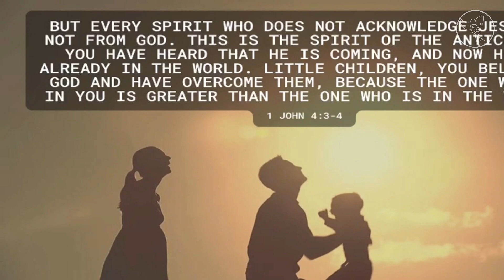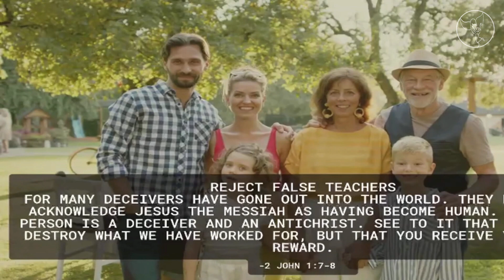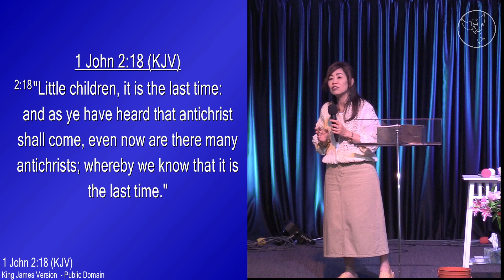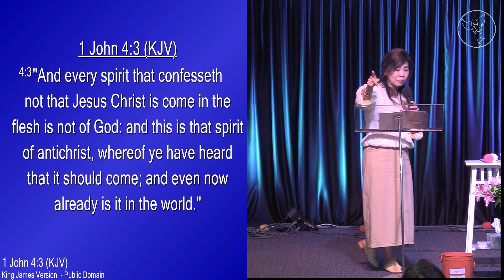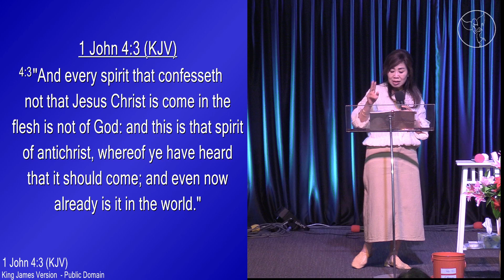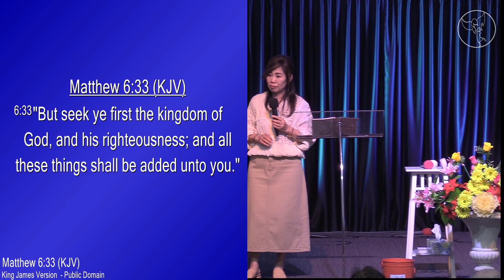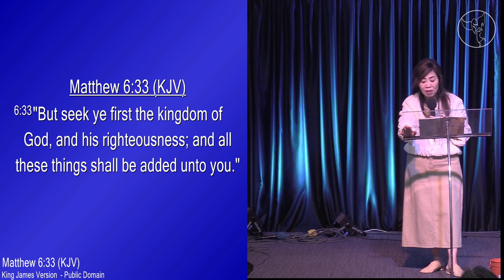Understanding the Spirit of AntiChrist (Full sermon, 29/09/24)